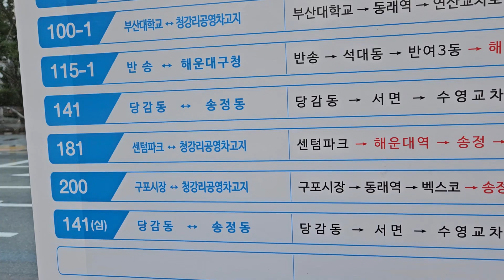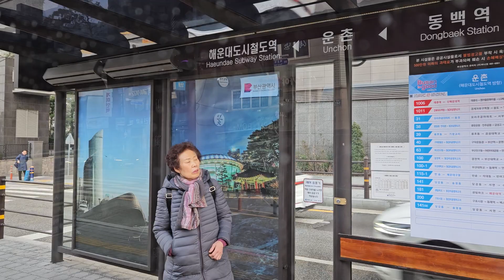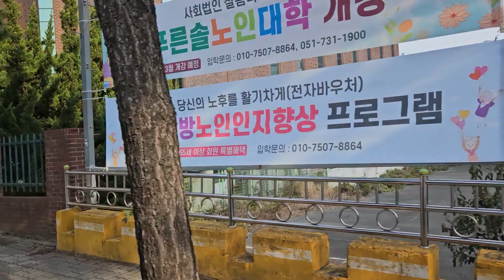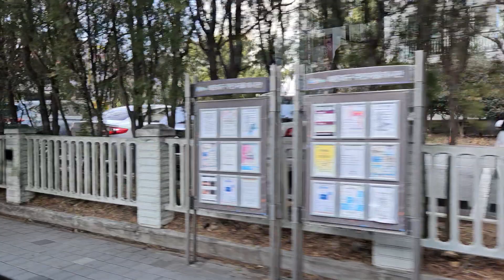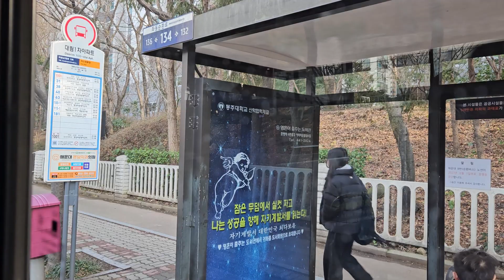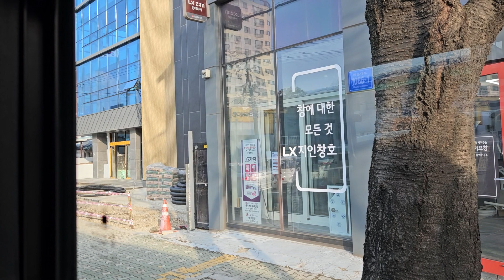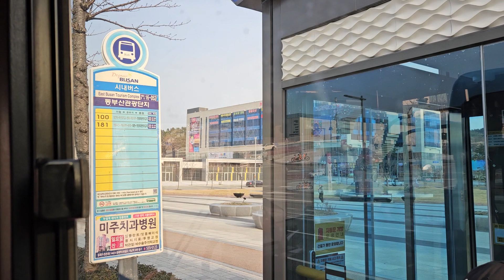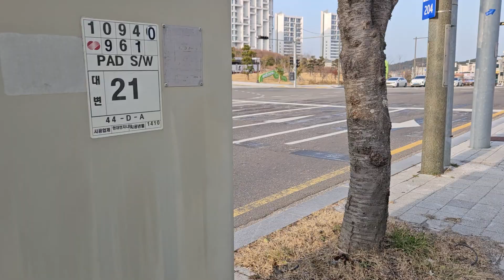부산 기장군 "해동용궁사" 가는길 ( 2호선동백역 2번출구 나와 버스정류장 동백역에서 181번타고 "해동용궁사"앞까지 버스투어) (24. 2. 8)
◀갈매기소식TV 업무  설명▶ - 부산 볼거리발굴  부동산  골동품

1) 부산지하철이나 대중교통을 이용하여 가볼만한 부산의 숨어있는 명소를 소개하는 일을 합니다 평범한 곳이면서  부산의 잘 알려지지 않는 곳이나  잘 알려진곳이라 하여도 부산을 처음 방문하시거나  한번도 안가보신분도 계심으로 다양한 볼거리 나 역사적 유물이나  선조님들의 자취를 발굴하고  지하철을 타고 최대한 접근하여  걸어서  가보는 것을  위한  여러곳을 소개해 드릴려고 합니다

2) 부산의 부동산 현황을  쉽게 파악하실수 있도록

3)자영업홍보  재래시장내 상점홍보  상품홍보  구인  (3개월) - 무료동영상

4)수석 도자기 골동품 고화폐 우표  고서화  미술 회화작품  (3개월) - 무료동영상

5) 중고물품 과 구독자님들께서  보내주신  건전한광고 등록 (3개월) - 무료동영상

감사합니다